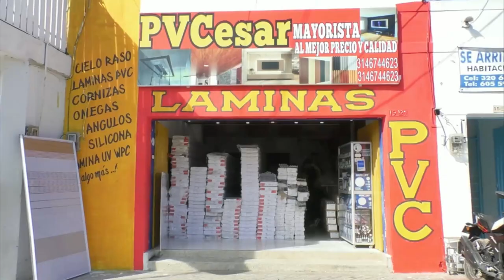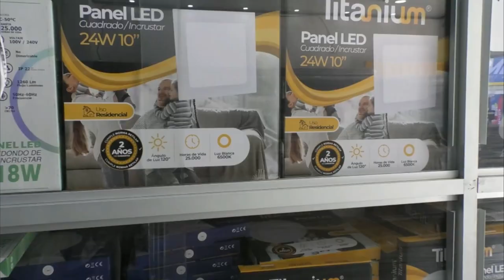AVANZA ETAPA DE ENJUICIAMIENTO CONTRA MUJER SEÑALADA DE ASESINAR A LA BAILARINA 'MECHE' EN VALLEDUPA